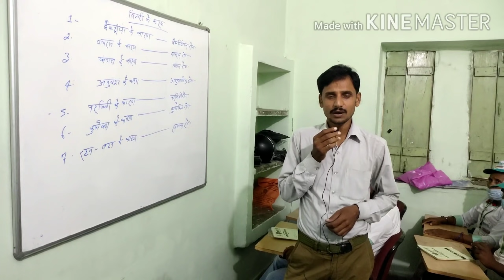अपने जिले में ही बकरी पालन का ट्रेनिंग कैसे लें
GOAT FARMING
CHHAT PAR BAKRI PALAN
TRAINING
BAKARIPALAN KI TRAINING
DESI BAKARI
BARBARI BAKARI
SIROHI BAKARI
SIROHI GOAT
TOTAPARI GOAT BAKARI
BARSAT ME BAKARI PALAN KAISE KARE
GARMI ME BAKARI PALAN KAISE KAE
SHED
SHED KA NIRMAN
BAKRI KA BARA
BAKARI KA RAKHRAKHO
BAKARI KI NASL KAISE JANE
BAKRI KA ILAJ
KUSHWAHA GOAT FARM
KGF
KGF GOAT FARMING
FATUHA GOAT FARMING
PATNA
PATNA FATUHA
MEMNE KA ILAJ
ET
FMD
PPR
GOATFOX
HQ+BQ
DEHAIDRESHAN
MEMANE KA DAST

bakari palan ki suruat kaise kare
FREE ME BAKRI PALAN KI TRAINIG KAISE LE
FREE ME BAKRI PALAN KI TRAINIG KAHA SE LE
RCT ME TRAINEIG KAISE LE
BAKRI PALAN KI FREE TRAINIG

low budget shed plans
how to start goat farming in hindi, how to make goat farm in hindi, goat farming in india hindi, goat farming loan in hindi, goat farming training in hindi,
how to sart goat farming
bakari  palan ki suruwat kaise kare